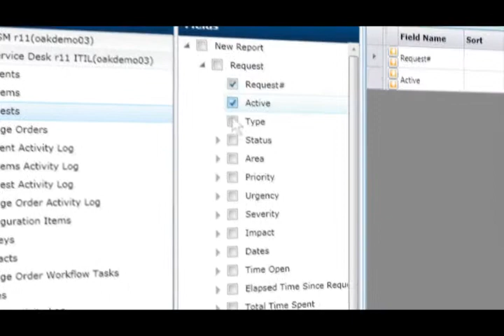YURBI Promotional Video (Excerpt)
ROLE: Editor, Animator, Sound FX
DESCRIPTION:
Animated entirely in After Effects, the video was
used to promote the launch of a new Business
Intelligence analysis tool called Yurbi. The excerpt
shows illustrative animations as well as software
interface animations. The software interface was
captured as stills at a 2K resolution and then the
movements were animated frame by frame as the
After Effects camera moved around in HD space.
TITLE: YURBI Promotional Video
YEAR: 2010
MEDIUM: Product Launch Animation
DIMENSIONS: 1280 X 720 HD 24P